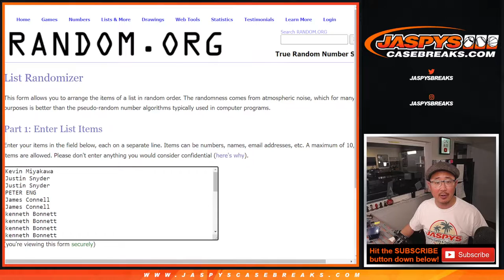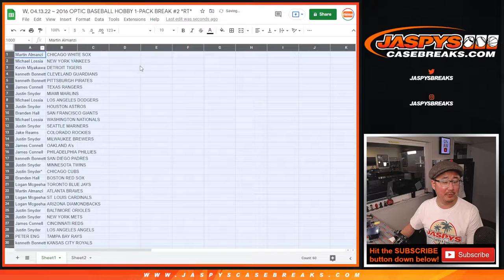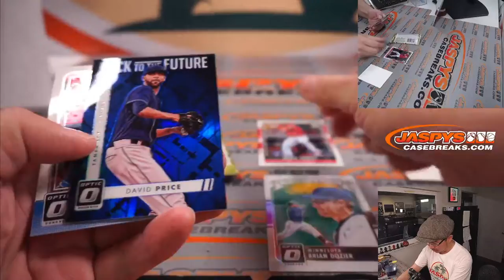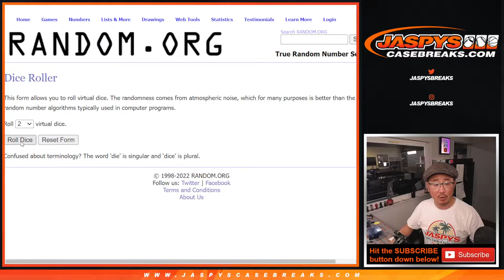W, 04.13.22 ~ 2016 OPTIC BASEBALL HOBBY 1-PACK BREAK #2 *RT*